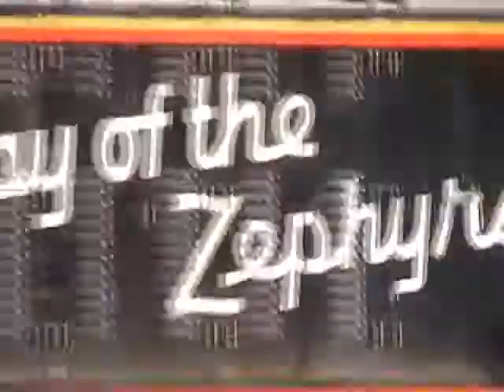Nebraska Zephyr gets hand-up orders @ East Savanna, IL on the ex-MILW in 2011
The NZ is returning to Union from a train show in the Quad Cities in 2011.

Here it proceeds after getting warrants from Savanna to Davis Junction including the time-honored "handing up" of orders at East Savanna.

Other NZ videos end screen linked...